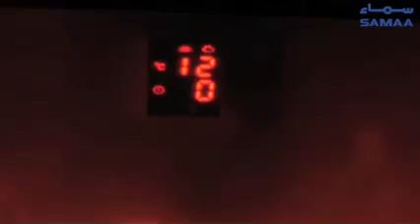efire ELECTRIC FIREPLACE 03004505016